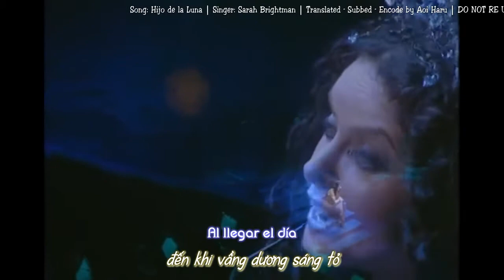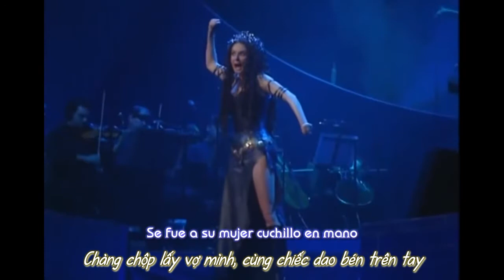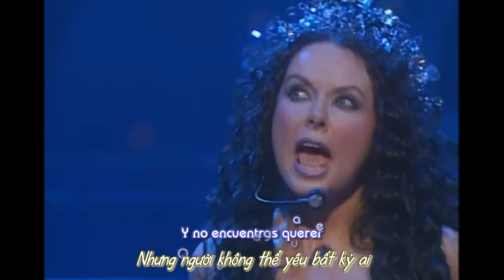[Lyrics + Vietsub] Hijo de la luna - Sarah Brightman